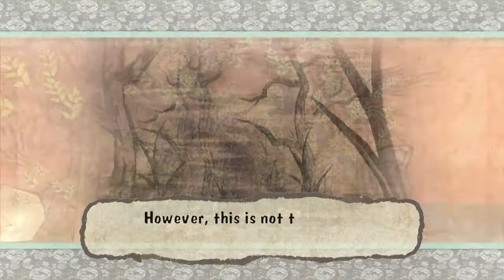Let's Play Okami HD with Jason & Monica: Episode 1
Hey everyone. Decided to do a LP of one of my favorite games of all time due to it being released on the PSN in beautiful HD. My wife has never seen the game so she's doing guest commentary with me!

Unfortunately the first two episodes were accidentally recorded in only 720p, but it will be fixed from Episode 3 on for your full viewing pleasure in glorious 1080p.

Okami HD is a PSN exclusive.